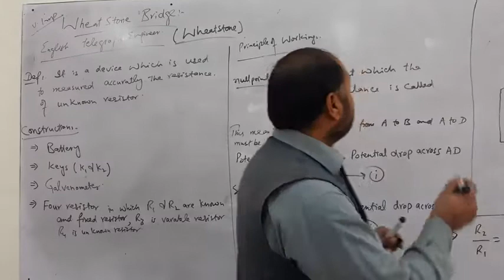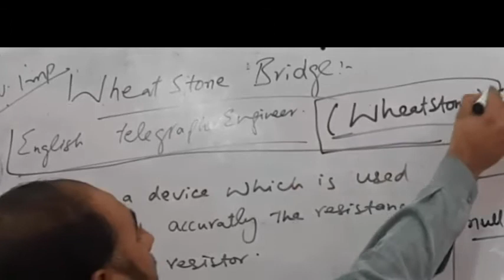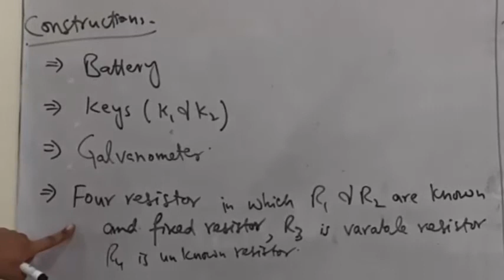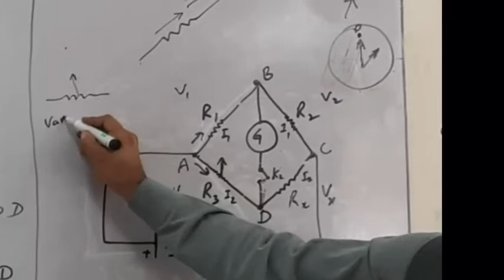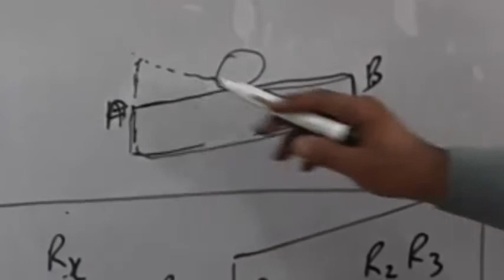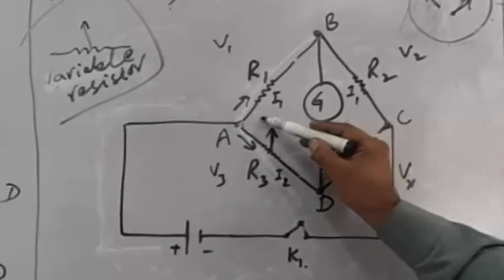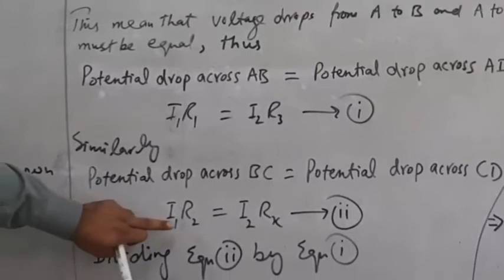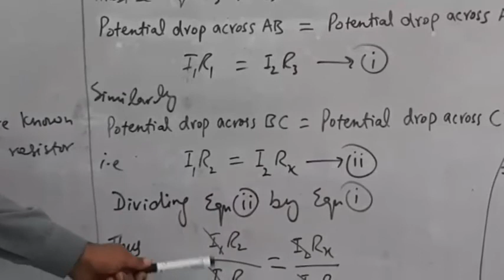Wheatstone Bridge in urdu|Device used to measure unknown resistance of resistor|2nd year Physics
Wheatstone Bridge in urdu.
Device used to measure unknown resistance of resistor.
2nd chapter Current Electricity
2nd year Physics
how you can design whetstone bridge.
define whetstone Bridge
construction of wheat stone bridge.
Mathematically formula for to find whetstone Bridge.
How wheatstone Bridge  work.
2nd chapter Current Electricity
2nd year Physics
define whetstone Bridge
2nd chapter Current Electricity
2nd year Physics
define whetstone Bridge
2nd chapter Current Electricity
2nd year Physics
define whetstone Bridge
2nd chapter Current Electricity
2nd year Physics
define whetstone Bridge
2nd chapter Current Electricity
2nd year Physics

2nd chapter Current Electricity
2nd year Physics